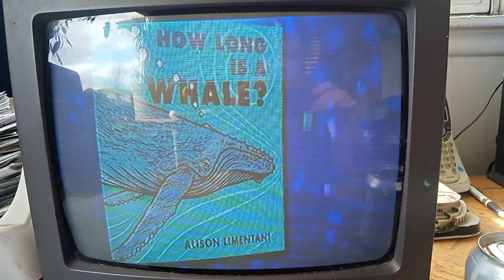don't let the Hebrew die shave as shalf Commander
7:00p 11:44p uncles 404 w main Ave Spokane WA